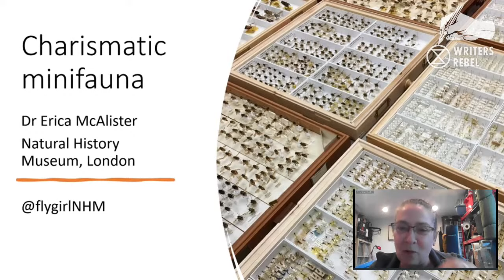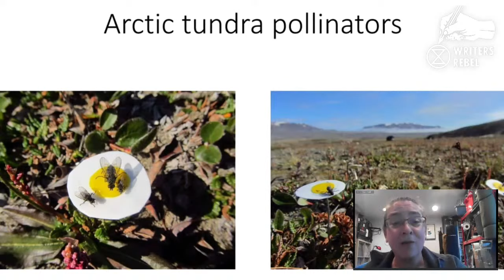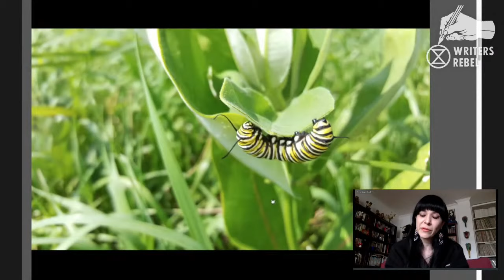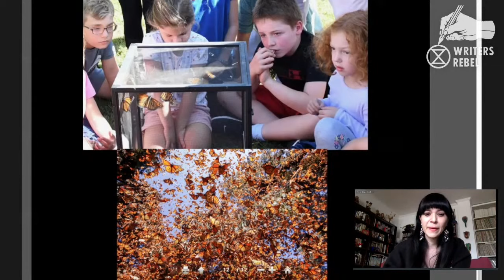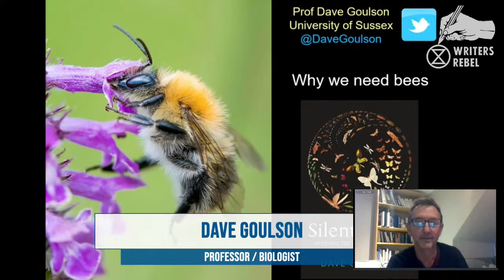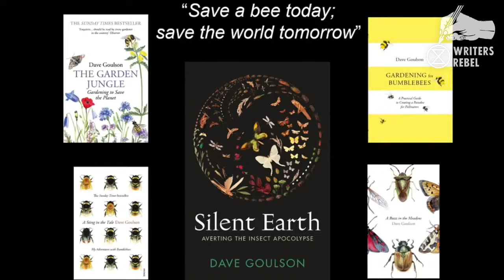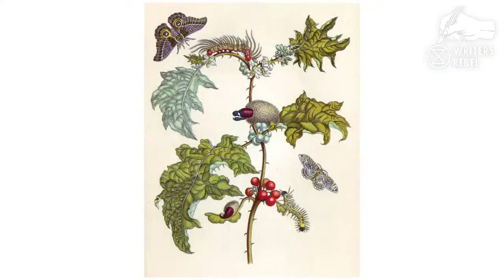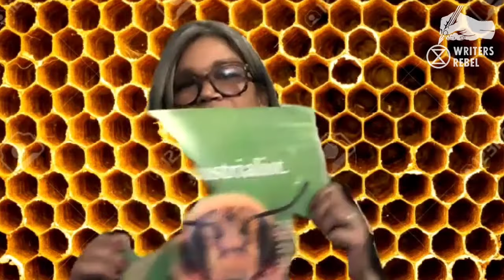Insectageddon (On The Brink 2): Isabella Rossellini, Jay Griffiths, Terry Tempest Williams plus more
LIVE: Actress Isabella Rossellini, activist Jay Griffiths and American Actress Isabella Rossellini, activist Jay Griffiths and American author Terry Tempest Williams join leading scientists and fellow writers for On the Brink 2: Insectageddon.

World-famous actress and producer of the “green porno” environmental films Isabella Rossellini will headline a gathering of writers, activists and scientists to highlight the threat of “insectageddon” to insect species across the globe. In a pre-recorded video, Rossellini appears alongside acclaimed American nature writer Terry Tempest Williams, novelists Laline Paull and Chloe Aridjis, bee expert Professor Dave Goulson and the Natural History Museum’s senior curator and entomologist Dr Erica McAlister, in a battle to rescue insects from the brink of extinction. Also in conversation on the night are the activist and author of Why Rebel, Jay Griffiths, lifelong animal rights advocate Kim Stallwood, and Mexican filmmaker and screenwriter Eva Aridjis. The poet Daisy Lafarge will share new work inspired by Maria Sibylla Merian, the 17th century German female naturalist and illustrator, and the first person to depict metamorphosis. Other writers and activists will focus on the plight of the monarch butterfly in the Americas and the decline of bee populations here in the UK and worldwide.

This event follows a successful inaugural On The Brink in November 2020 that featured Margaret Atwood, Dame Emma Thompson and Ben Okri, and which commemorated Remembrance Day for Lost Species with the stories of species threatened with extinction. It was broadcast live to tens of thousands across the world.

On the Brink 2: Insectageddon, organised by the group Writers Rebel, and compered by award-winning writer Laline Paull, author of The Bees.

Join us for an exploration of insects, the largest and most diverse group of organisms on Earth, and the perils they face. The time to act is now.

1. Tell The Truth
2. Act Now
3. Beyond Politics